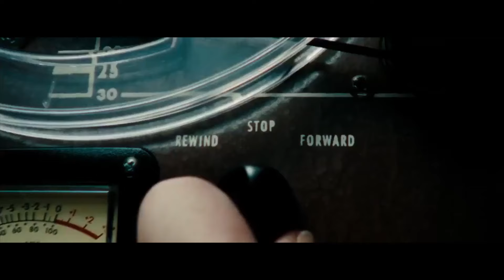Sickick - Infected (Unofficial music video) featuring Baby Doll, Sweet Pea, Rocket, Blondie & Amber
Sickick - Infected (Unofficial music video) featuring Baby Doll, Sweet Pea, Rocket, Blondie & Amber from Suckerpunch.